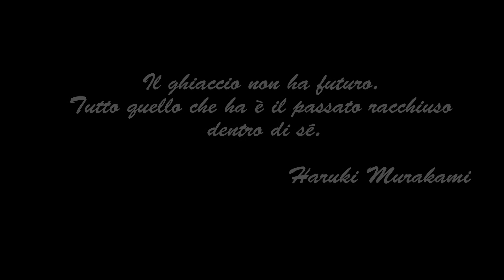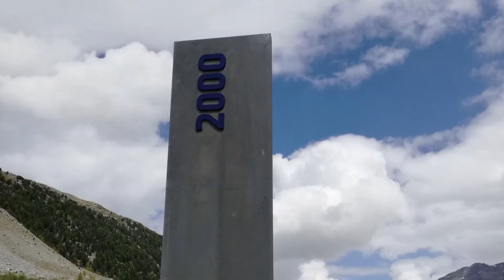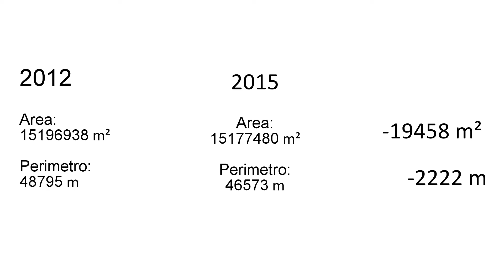ghiacciai ita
Fusione ghiacciai